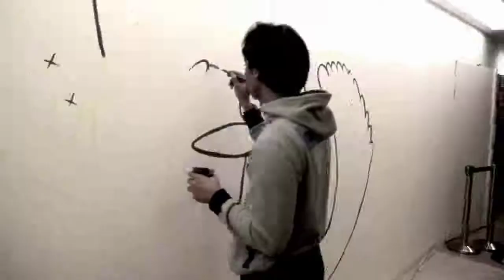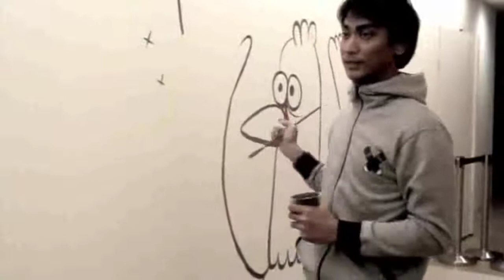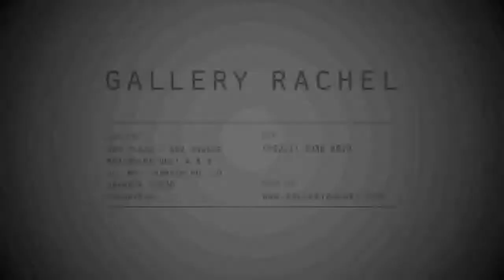Artkelso Mural for Gallery Rachel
To anticipate the opening of Gallery Rachel, Artkelso did a mural for us. Ritchie Ned Hansel, the mastermind behind Artkelso, used his signature characters combined with the term "ART" to portray what Gallery Rachel is all about. The outcome was a combination of both a comical and blatant interpretation of art.